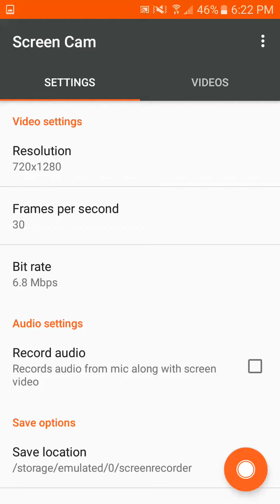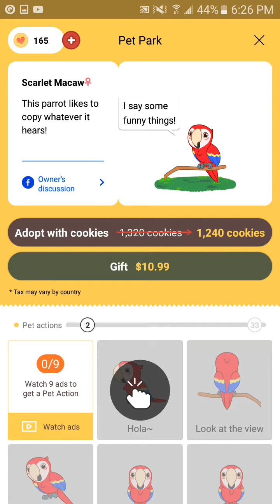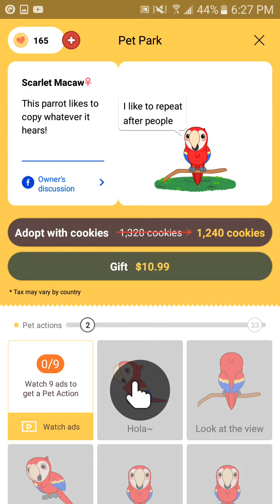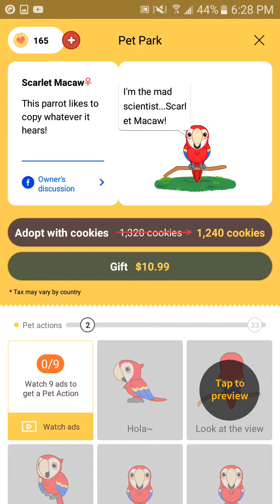The Scarlet Macaw is funny.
Is she from space? A time traveler? A mad scientist? Not even she knows! She has admitted she doesn't know what she says. Her intro varies greatly. Sorry about all the screenshots, the dialogue was just so funny I HAD to take pictures.